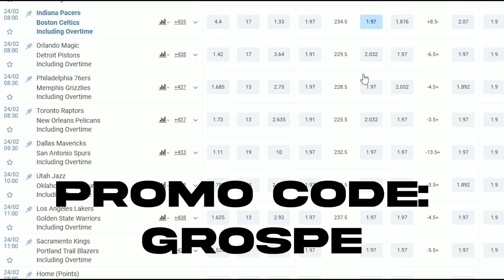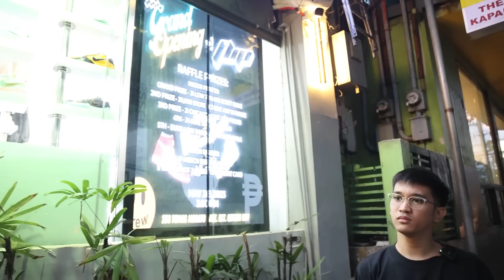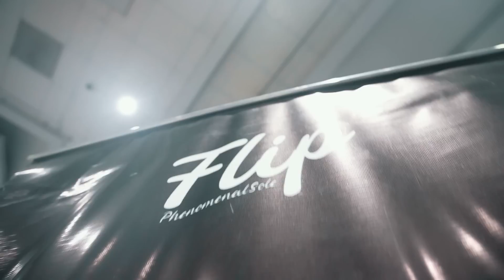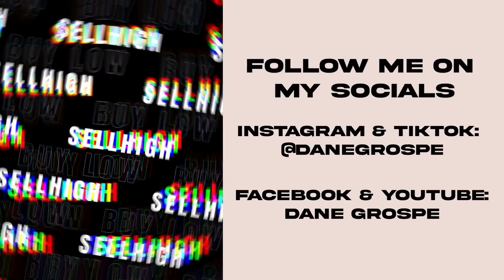SAPATOS PARA SA LAHAT! OR PERA?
1. Go to the 1xbet site and check the coming basketball games.
Promotion must be in the beginning of your video or middle.

phenomenalsole.store